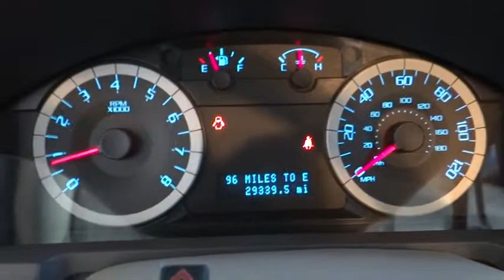2012 Ford Escape Costa Mesa, Huntington Beach, Irvine, San Clemente, Anaheim, CA PJ5087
2012 Ford Escape XLS - Stock#: PJ5087 - VIN#: 1FMCU0C77CKA90925

ONE OWNER & CLEAN CARFAX! BUILT FORD TOUGH. COME SEE THIS WINNER TODAY...BEFORE IT'S GONE!!! SYNC Equipment Group, Air Conditioning, Alloy wheels, and Power windows. All the right ingredients! Come to the experts! This is a 2012 Ford Escape XLS with only 29k miles. This vehicle is White Suede with Gray interior and is in wonderful condition.There isn't a better SUV than this charming 2012 Ford Escape. This Escape is nicely equipped with features such as SYNC Equipment Group, Air Conditioning, Alloy wheels, and Power windows. Ample glass and low beltline provide a clear view in all directions. Motor Trend credits the Escape with impressive powertrain technology.We choose to take the stress out of the purchasing process. We work with third party sites to determine what is a fair price for our customers to ensure you will be happy with your buying experience. At Orange Coast Auto Group, we select only the best pre-owned vehicles to offer our customers. Our commitment to your peace of mind is our #1 priority. That's why each vehicle has a certified quality inspection, 3-month, 3000-mile Power-train Warranty on each car, our 72-hour/250 mile No Questions Asked return policy, free CarFax report, clean title guarantee and your first year oil changes are on us. Shop Easy, Drive Happy!